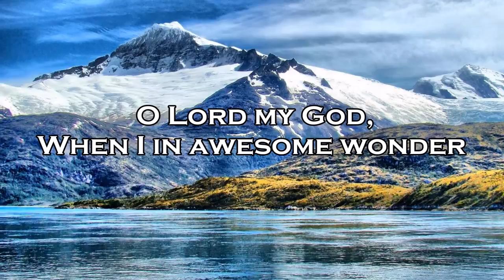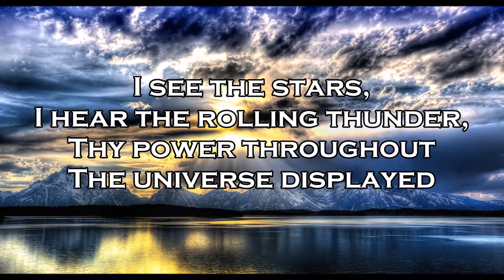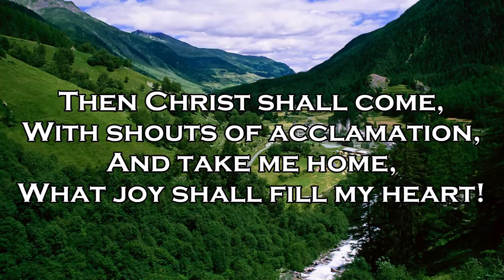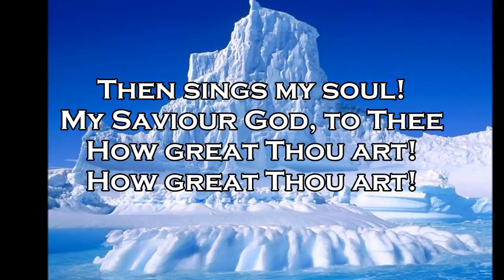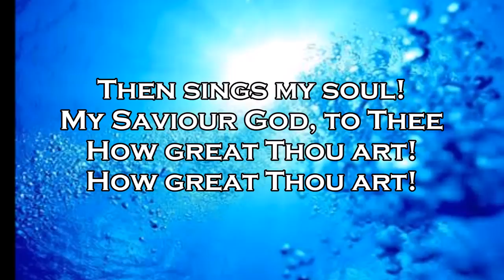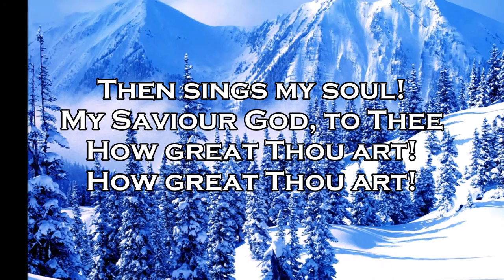How Great Thou Art - Andy Curtis (Rock Version) Lyrics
"Who is like unto Thee, O LORD, among the gods? Who is like Thee, glorious in holiness, fearful in praises, doing wonders?" - Exodus 15:11